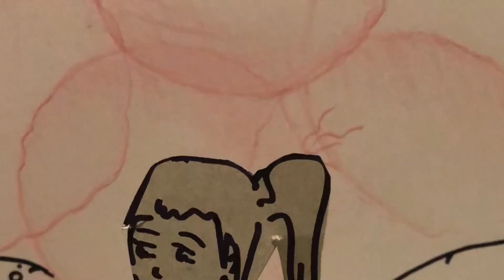My Love | The Ferocious Few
Here is a video for My Love!

My name is Francisco Fernandez, and my Band/Musical Project is called The Ferocious Few!
In Luxembourg since soon after the Pandemic began, this is the first single that I am releasing as a Luxembourg resident. I am originally from San Francisco, and am very happy to be here in Europe now, to share my music with you.

I had a lot of fun making this older The Ferocious Few song into something new with Tom Gatti at Unison Studios in Differdange, Luxembourg at the 1535 Creative Hub. This video was made with some cartoons we were playing around making at home, with the extra time on our hands... Hope you enjoy it!
Links to all things Ferocious Few!

Directed by Francisco Fernández
Art by Juliette Kardjoe and Francisco Fernández

Music written by Francisco Fernández
Produced and arranged by Tom Gatti, Unison Studios

All music and art made in Luxembourg.

links to song!